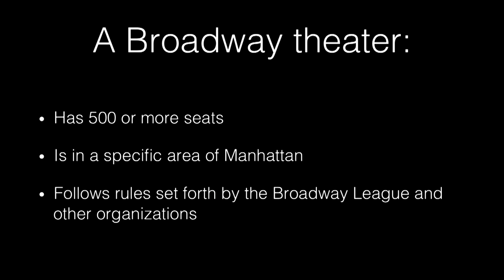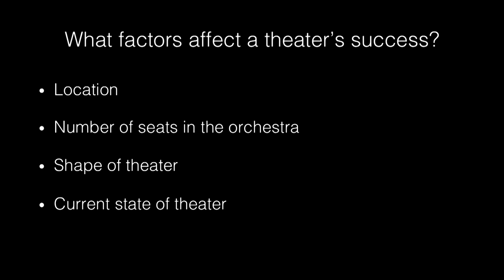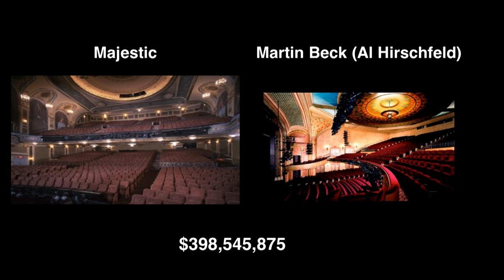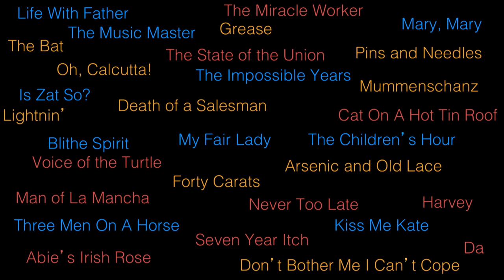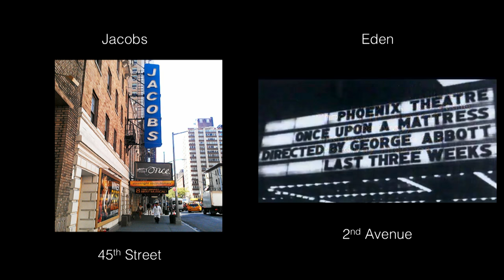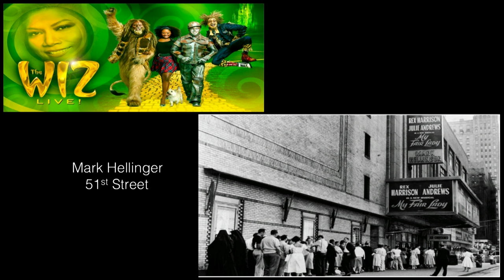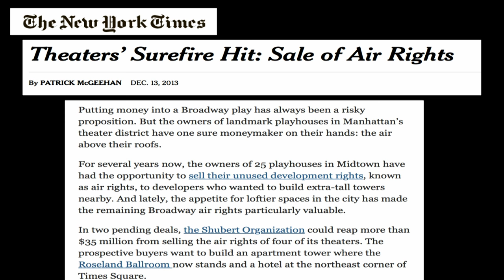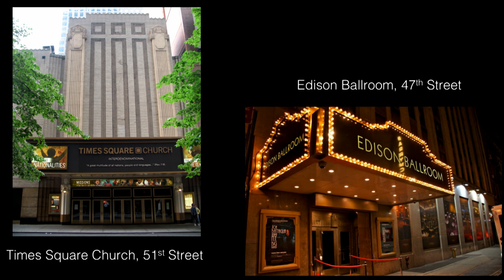Broadway: The Intersection of Real Estate & Art | Jennifer Ashley Tepper | TEDxBroadway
Theater historian Jennifer Ashley Tepper talks about the real estate of Broadway -- how the size, location and availability of theaters affects which shows get produced. With 16 theaters closed in the last 50 years, it’s harder than ever for small shows to succeed on Broadway. Tepper offers ways we can help make Broadway better for the future.

Jennifer Ashley Tepper is the Director of Programming at 54 Below, and the author of The Untold Stories of Broadway book series. As the leader of 54 Below's creative team, Tepper is responsible for programming every show at the Broadway supper club and concert venue. She has curated and overseen the production of over 1400 shows, ranging from musicals in concert, to original solo acts, to theatrical reunions, to songwriter celebrations, and beyond. On Broadway, Tepper has worked on shows in directing, producing, and marketing capacities, including The Performers, the 2011 revival of Godspell, and the 2013 revival of Macbeth. In addition, she is the co-creator of the Bistro Award-winning concert series, If It Only Even Runs A Minute, now in its 5th year.